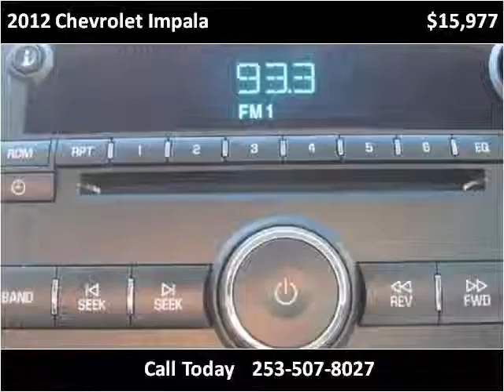2012 Chevrolet Impala Used Cars Tacoma, Olympia, Puyallup, F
This 2012 Chevrolet Impala is available from GT Auto Sales & Service.